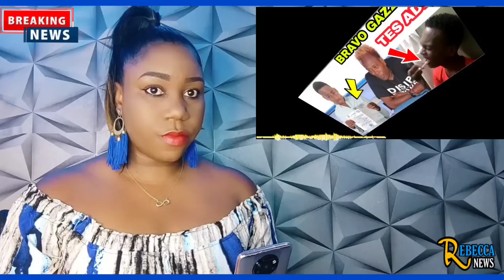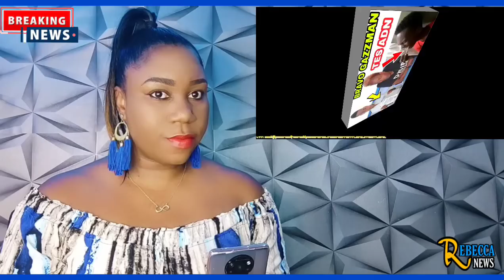Gazzman Mele😭 Yon kouzin Manman Junior Pale, Li bay tout detay Sou Grosès manman Junior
Yon kouzin Manman Junior Pale, Gazzman mele, Li bay tout detay Sou Grosès manman Junior